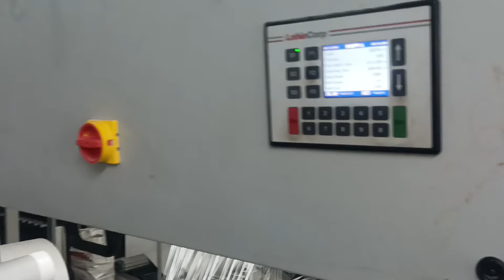LOHIA//NOVA 6//LOHIACORP//Fakir Babu//LOOM//